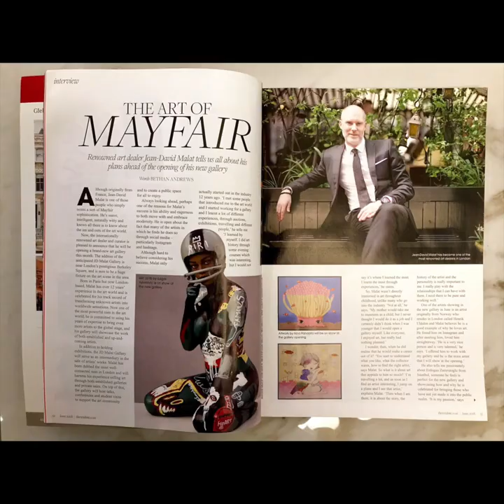Best of Jean-David Malat 2018